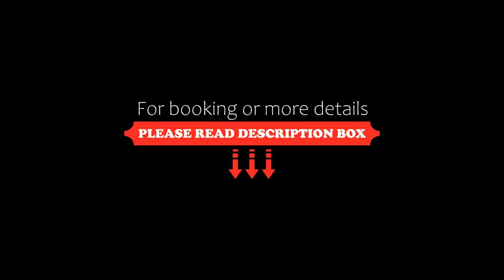Dracos Hotel, Parga, Greece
About Property:
You're eligible for a Genius discount at Dracos Hotel! To save at this property, all you have to do is sign in.
This property is 9 minutes walk from the beach. At the entrance of Parga's historical centre, close to a few bars and restaurants, Dracos Hotel is ideal for a peaceful break.
Set among a green olive grove, where luxury meets style, the property is located 500 m from both the centre of Parga and Krioneri Beach and 1 km fr...
Property Type: Hotel
Address: Parga, Parga, 48060, Greece
Searching For
1. Dracos Hotel - Parga - Greece
2. Dracos Hotel - Parga - Greece Address
3. Dracos Hotel - Parga - Greece Rooms
4. Dracos Hotel - Parga - Greece Amenities
5. Dracos Hotel - Parga - Greece Offers and Deals
Audio Credit:
Track Title: Subway Dreams
Artist: Dan Henig